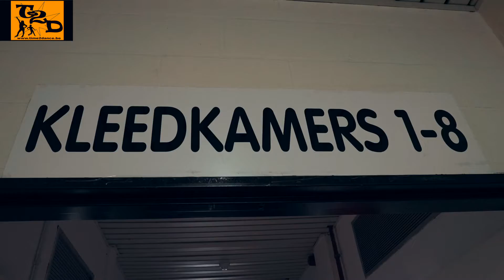T2D Oranje Loper 2022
Aftermovie van de Oranje Loper 2022 door dansschool Time2D